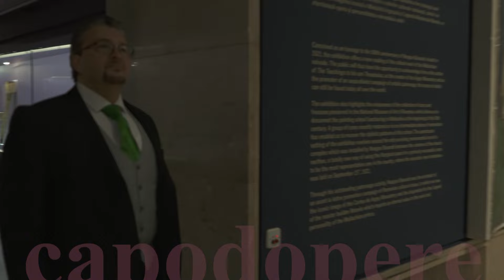Pastila de artă: Moda la curţile domneşti din Ţările Române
Episod din seria „Pastila de artă”, care aduce în faţa iubitorilor de artă şi a publicului larg un proiect televizual unic realizat de TVR în parteneriat cu Muzeul Naţional de Artă al României.

Producător şi realizator: Ileana Ploscaru Panait;
Amfitrion și lectura: Mircea Neacşa.